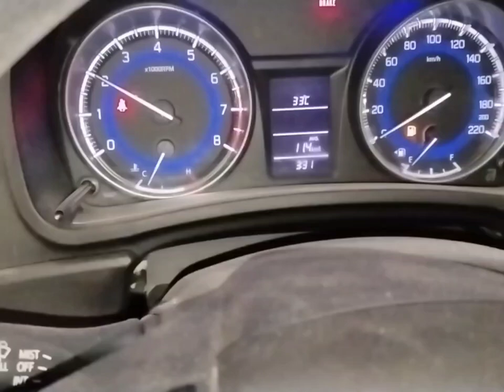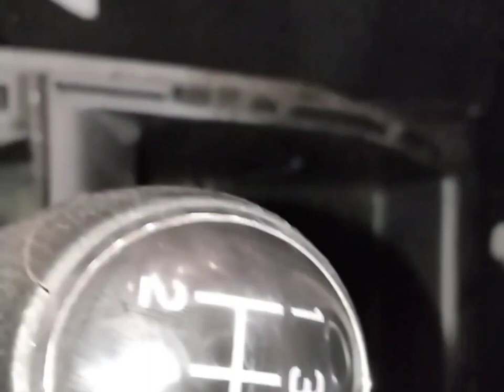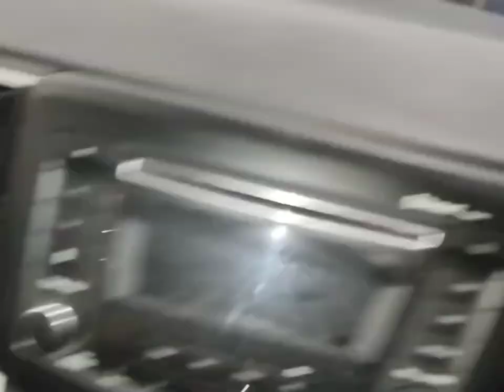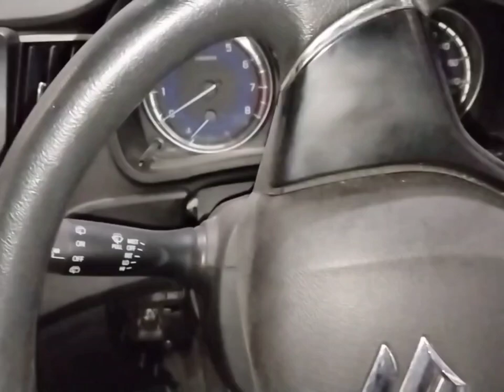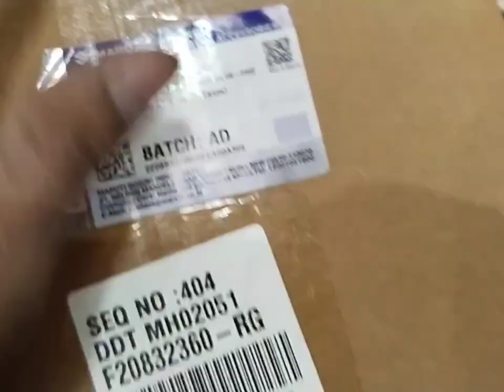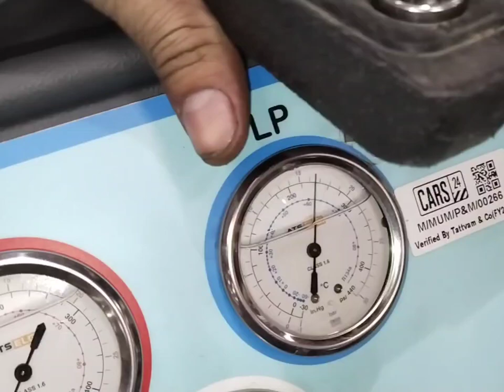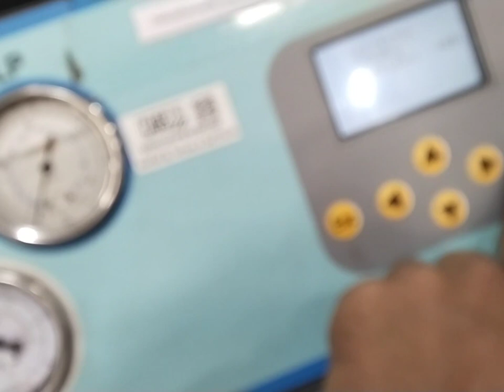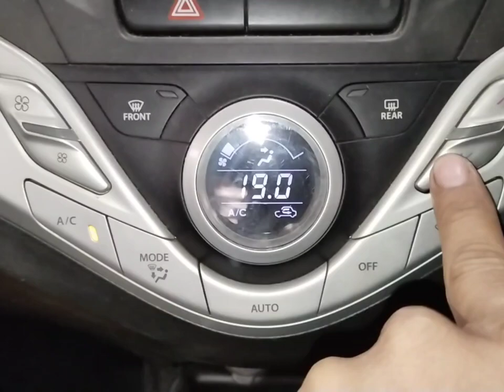baleno dashboard removal?baleno dashboard open?baleno cooling coil replacement?baleno cooling coil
Baleno 2016 model dashboard open vidio

work

audi cars
mercedes-Benz cars
BMW cars
jaguar car
mitsubishi car
Aston Martin cars
Haval cars
Fisker cars
BYD cars
Datsun cars
Isuzu cars
OLA cars
McLaren cars
Bentley cars
Ferrari cars
Maserati cars
Bugatti cars
Tesla cars
MINI cars
Lamborghini cars
Lexus cars
Porsche cars
Rolls-Royce cars
Nissan cars
Volvo car
Citroen cars
Jeep cars
Renault cars
Land Rover cars
MG cars
Skoda cars
Volkswagen cars
Honda cars
Kia cars
Toyota cars
Mahindra cars
Tata cars
Hyundai cars

car detail
company name =maruti suzuki
car name =BALENO
model=2017
fuels type=petrol